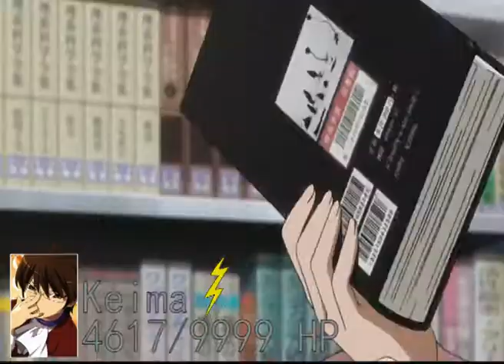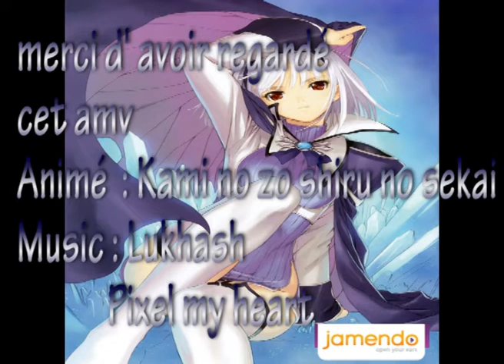amv Kami nomi zo Shiru Sekai lukhash PIXEL MY HEART(Jamendo).mp4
3em amv basé sur la série Kami nomi zo Shiru Sekai